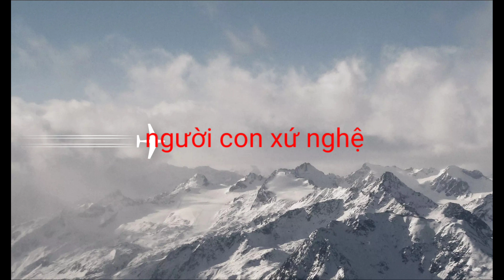Đi vào rừng đặt kẹp & review đồi dau cải / người con xứ nghệ.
Đi vào rừng đặt kẹp & review đồi dau cải
Người con xứ nghệ chuyển tải về bản sắc văn hóa quê hương nơi mình đang sinh sống nhịp sống thường ngày thôn quê và vùng miền